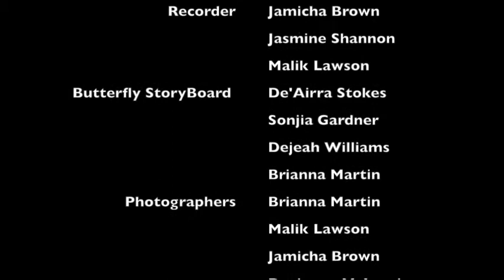BH TV season 2 5-18-18